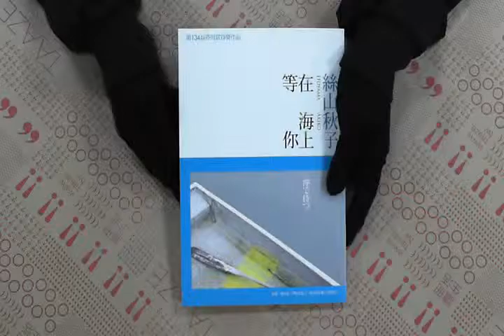TAAZE｜在海上等你 二手書書況 9789861791173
TAAZE｜讀冊生活網路書店「在海上等你」，找二手書請至